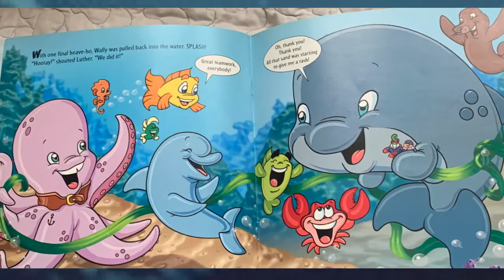Freddi Fish Books Trailer